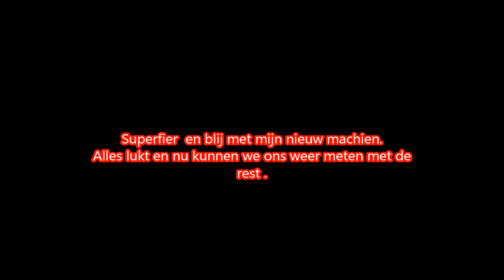Nieuwe fiets uittesten